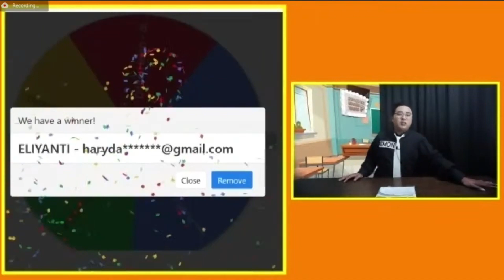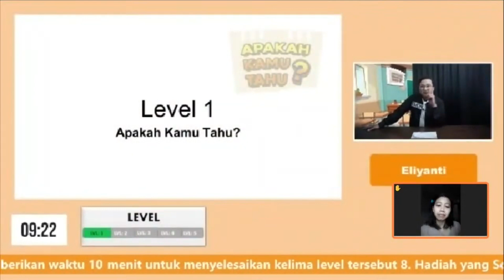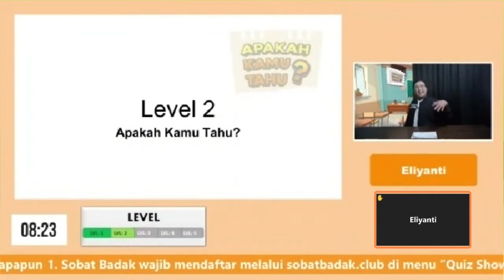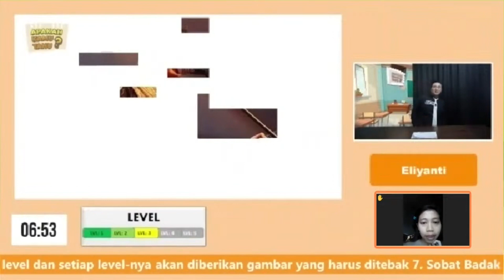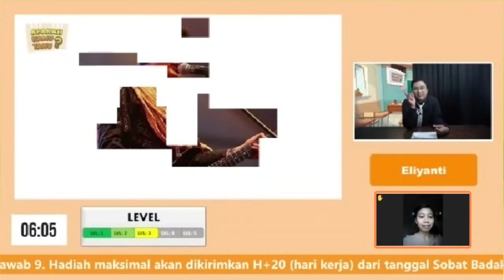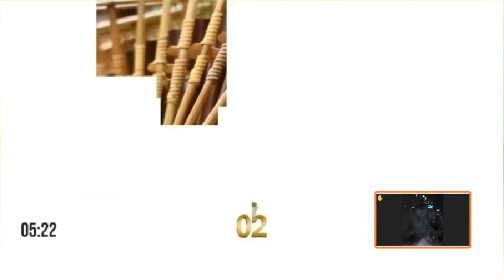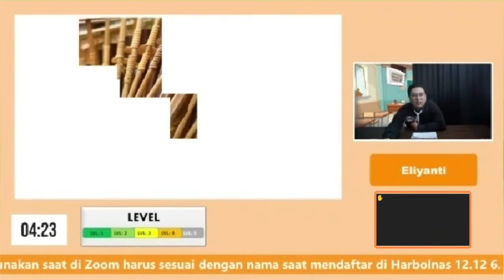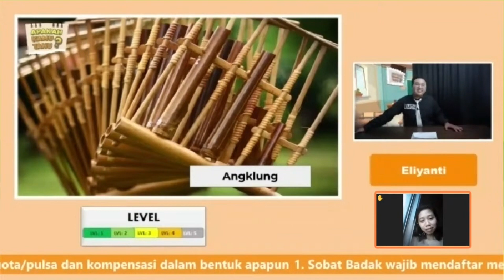Bunda Eliyantii - 11 Januari 2022 | Apakah Kamu Tahu?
Halo Sobat Badak! Kali ini di Game Show "Apakah kamu Tahu?" ada Bunda Eliyantii!